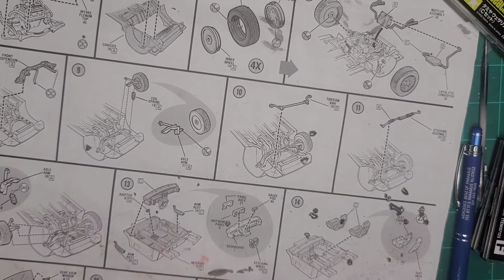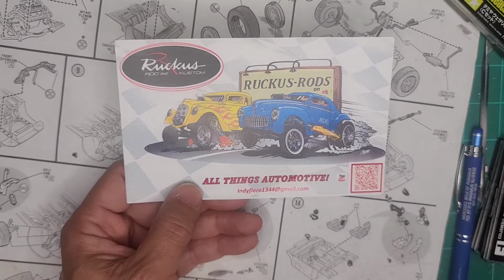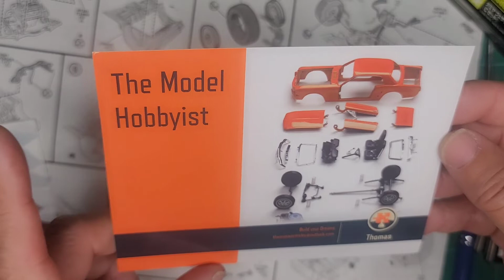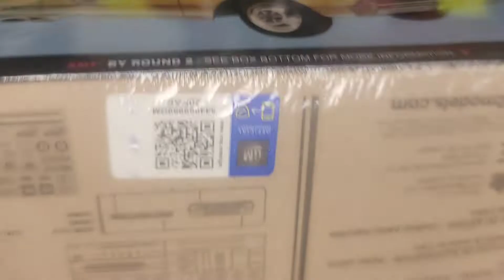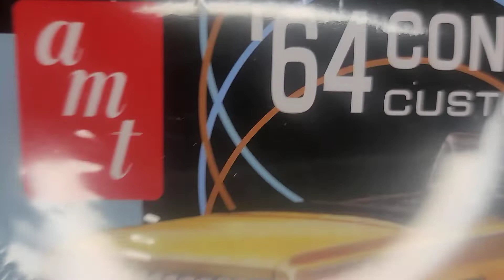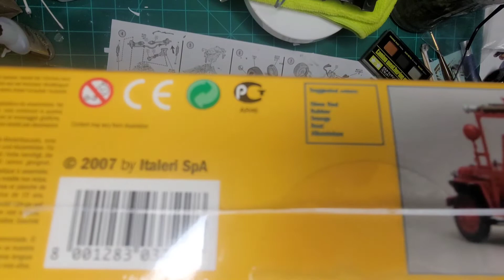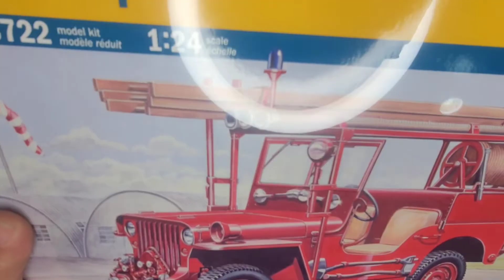shop car shout out and stash adds 10/28/22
couple of shout outs and stash adds

go sub to these guys they are great